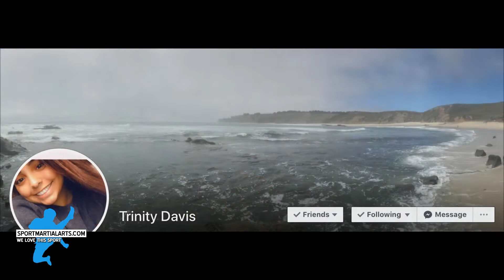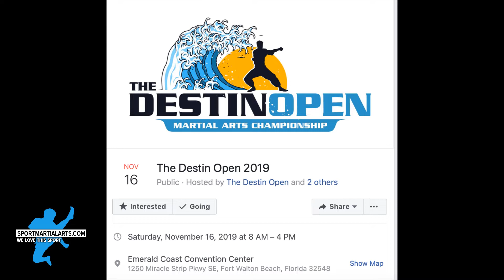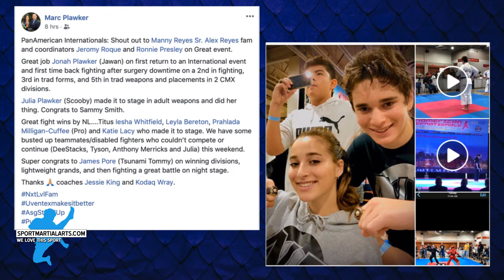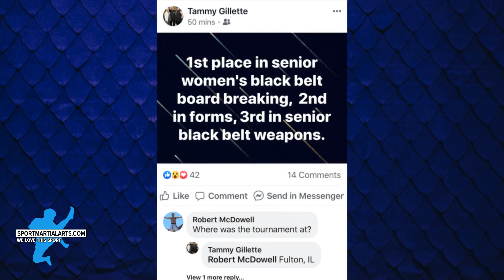Episode 52 | Morgan Plowden Then and Now | SportMartialArts.com Minute | Oct 14, 2019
🔆 Episode 52 | It's time to brighten your Monday with a new Then and Now segment featuring top female fighter Morgan B. Plowden! We've also got great updates from around the sport karat world in this episode of the SportMartialArts.com Minute for Monday, October 14, 2019.
👥 Come and join our Facebook Community Group to support sport karate and its participants:
🌐 Want more information about sport karate events or to share your event? Join our Tournament Spot group:
🗓️ Events you need to check out:
☑️Diamond Nationals (November 1-2, 2019 in Minneapolis, Minnesota)
☑️Destin Open (November 16, 2019, in Fort Walton, Florida)
☑️Ki'Tana Everett Sparring Seminar (October 31, 2019 in Minneapolis, MN)
🏋🏾 Work Out Equipment Links:
✅Orange Cones
✅24 set Multi-color Cones
✅40 set multi-color flatter soccer cones
✅12 pack multi-color 36" hoops
✅20 pack multi-color 19" hoops